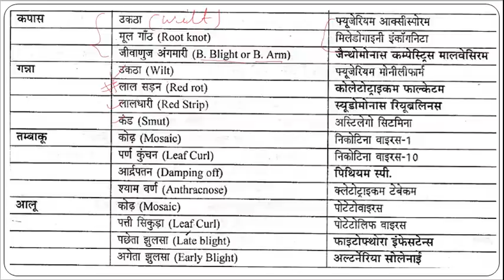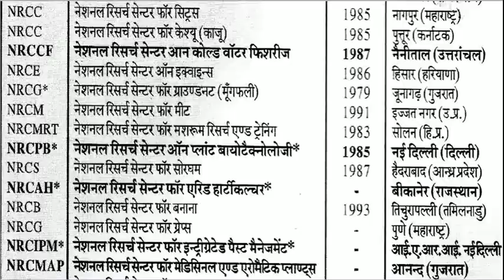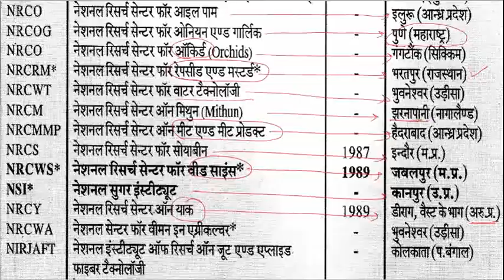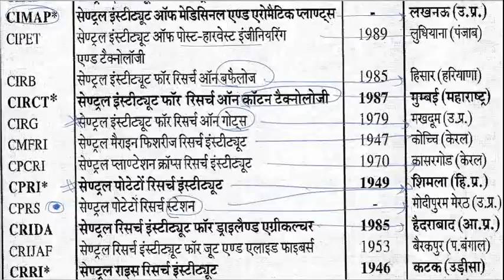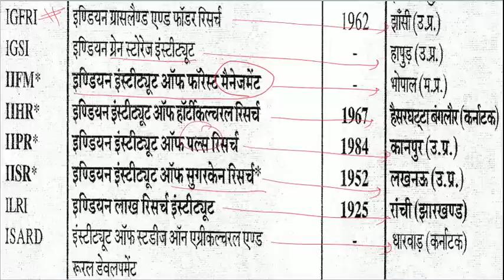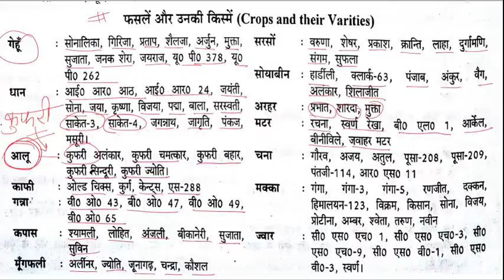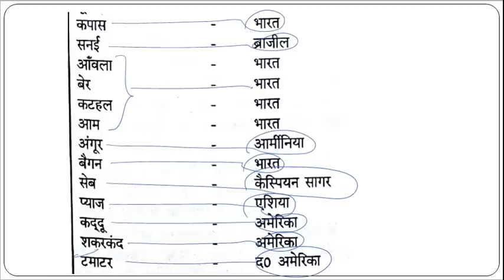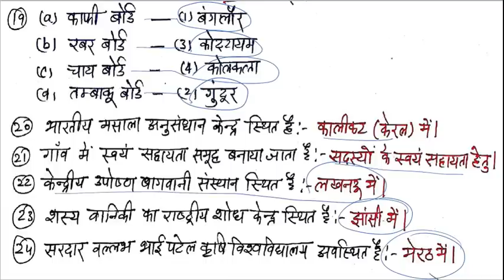Indian Agriculture (2) : Important Facts // Research Institutions // Crop Varieties // भारतीय कृषि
भारतीय कृषि-2, राष्ट्रीय कृषि अनुसन्धान केन्द्रों की स्थिति, फसलो की प्रजातियाँ
भारतीय कृषि-Important Facts & Previous Year Solved Question (2)
PDF links-
Current affairs राष्ट्रीय एवं अंतर्राष्ट्रीय स्तर का समस्त समसामयिक घटनाक्रम